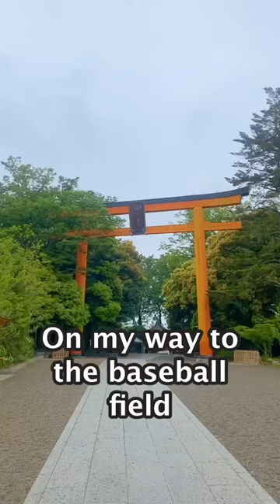Lazy breakfast at FamilyMart, a Japanese convenience store